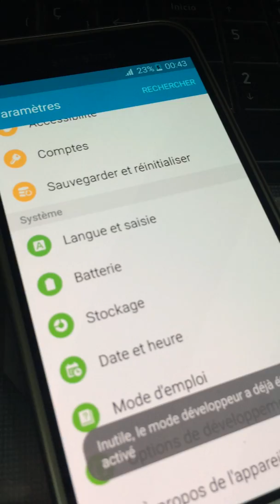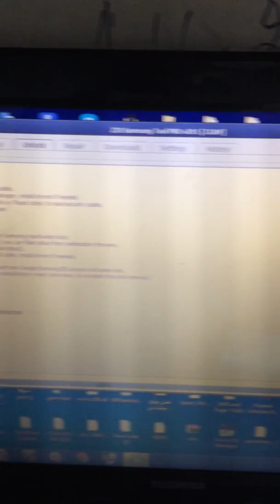unlock j3 2016 j320f